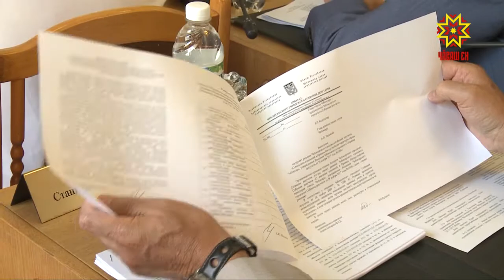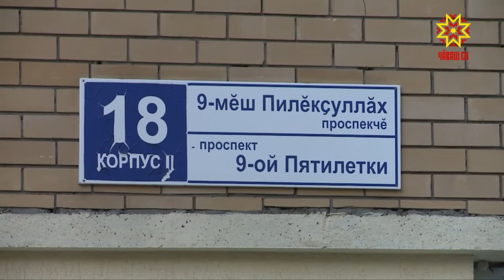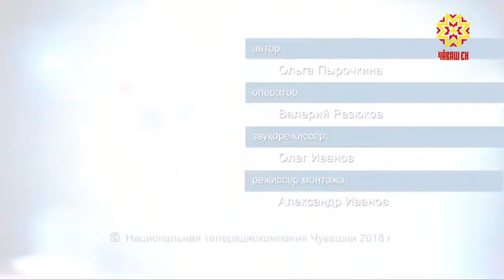Местное самоуправления. Выпуск 28.08.2018